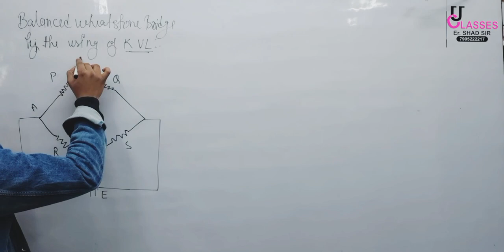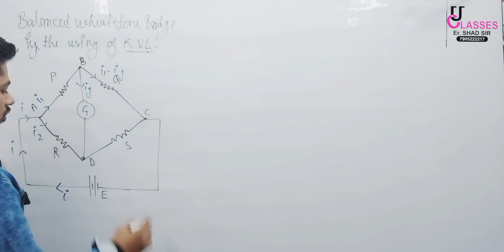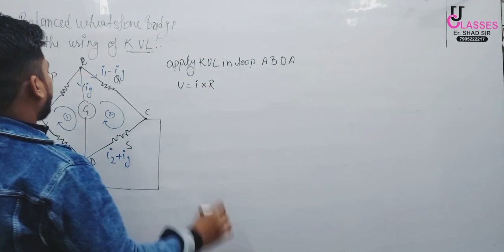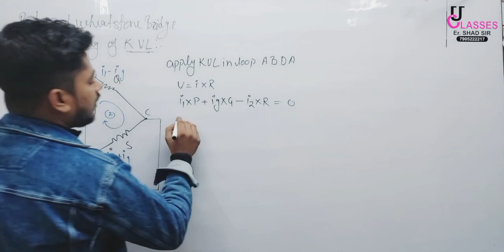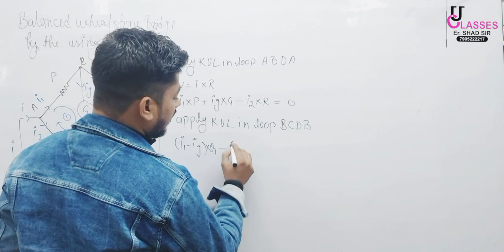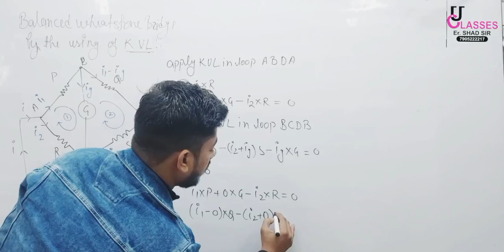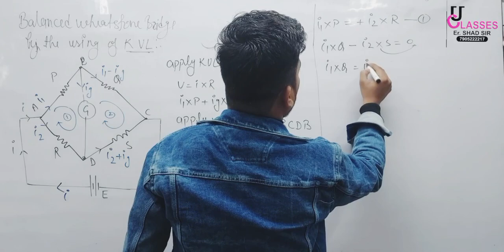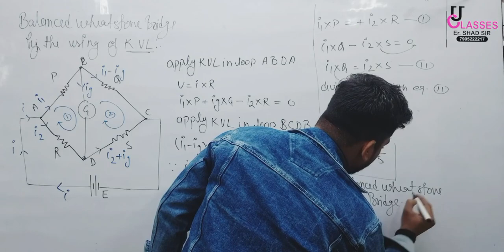wheat stone bridge derivation | class 12th | wheatstone bridge class 12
wheatstone bridge
balanced wheat stone bridge
wheat stone bridge using kvl
kVL